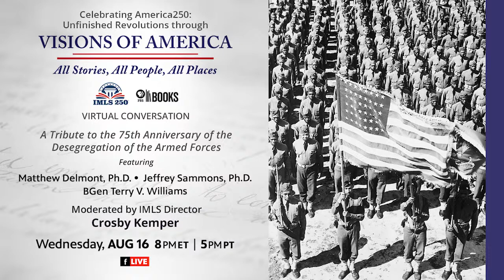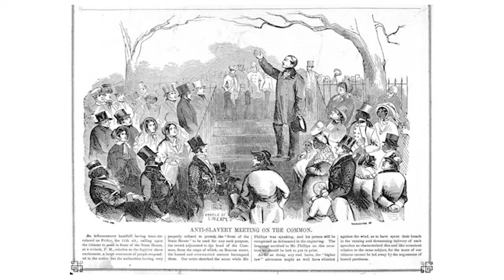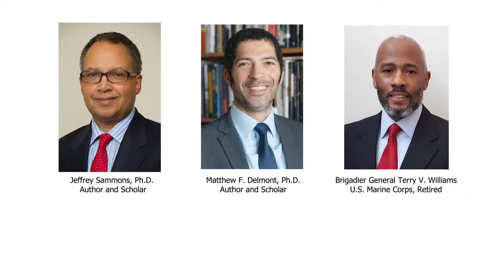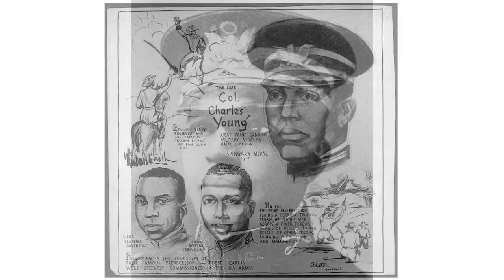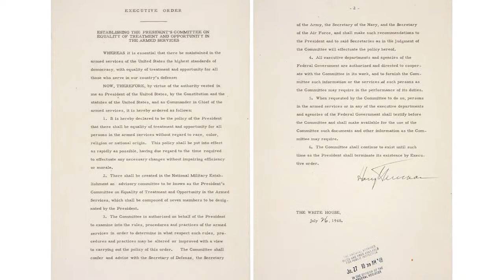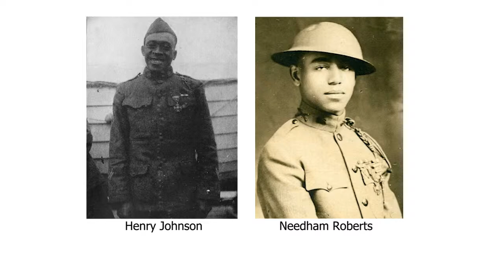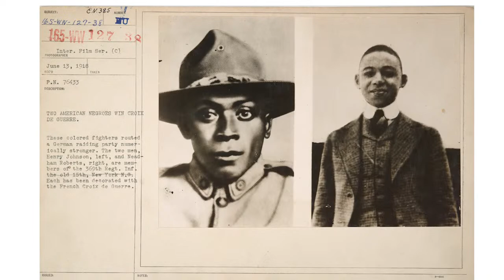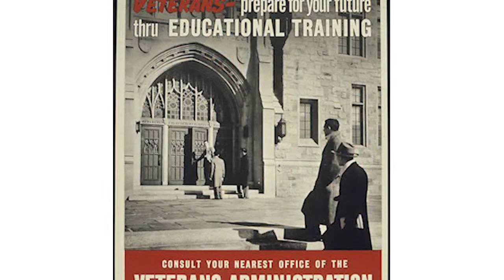A Tribute to the 75th Anniversary of the Desegregation of the Armed Forces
PBS Books, in partnership with the Institute of Museum and Library Services (IMLS), is hosting the third installment of their virtual program entitled: “Visions of America: All Stories, All People, All Places” commemorating the 75th anniversary of the desegregation of the Armed Forces. This conversation is part of the America250 celebration.
Led by IMLS Director Crosby Kemper, scholars Matthew Delmont, Ph.D. and Jeffrey Sammons, Ph.D. and Brigadier General Terry V. Williams will engage in a conversation exploring the role people of color played in the armed forces from the Revolutionary War through the passage of President Harry Truman’s Executive Order 9981, which created the President's Committee on Equality of Treatment and Opportunity in the Armed Services and beyond.  Connecting to our earlier conversations about our country’s promises and obligations, this program will highlight the important role of African Americans and people of color in our country’s history and wars, which has often been overlooked. Join us to explore this important topic.
ABOUT “Visions of America: All Stories, All People, All Places” SERIES
“Visions of America: All Stories, All People, All Places” is a digital-first series of videos and conversations that explores our nation with a renewed interest in the places, people, and stories that have contributed to the America we live in today.  Also available on Facebook and Youtube.

Beginning in fall 2023, IMLS Director Crosby Kemper will lead a video tour through three lesser-known historical sites that symbolize an aspect of the spirit of America’s independence. The half-hour episodes include notable historians and authors who will share the tales and themes that reverberate inside the walls of these institutions. Viewers will explore the cities these organizations call home to showcase what makes each of these communities so important to America’s identity.